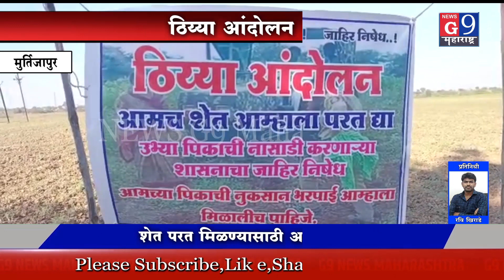शेतकऱ्याला न्याय मिळण्यासाठी आपल्या शेतातच ठिय्या आंदोलन..!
न्यूज G9 महाराष्ट्रसाठी प्रतिनिधि रवि खिराडे मुर्तिजापूर